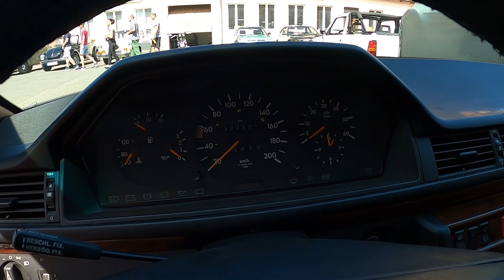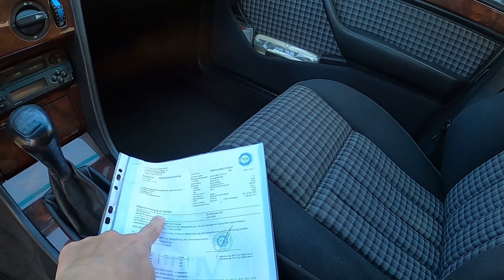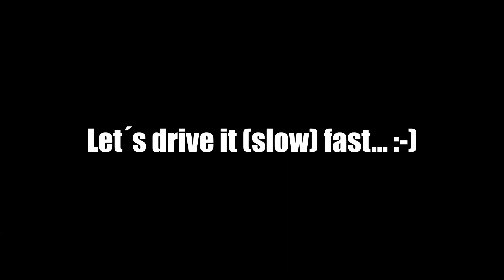DriveTheClassic: TopSpeed mit H-Kennzeichen! Opa’s 1991 Mercedes-Benz W124 250 TD is back ✅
Kleines Oldiespecial zu "Opa´s Daimler". Nachdem doch relativ viele an dem Wagen interessiert sind, hier ein Update. Ich habe ihn vor kurzem aus der Garage geholt und nun trägt er stolz das H. Lasst mich gerne wissen, was Ihr von alten Autos haltet. Zum alten Video hier entlang

00:00 Intro
01:05 Er hat das H Kennzeichen + Walkround
01:42 Innenraum
03:16 Unter der Haube
03:53 Überraschung im Kofferraum
04:38 POV mit 0-100 km/h & Topseed

Hinterlasst gerne einen Kommentar, ich freue mich!

Test-/ Kooperations- und sonstige Wünsche gerne direkt an mich schreiben.